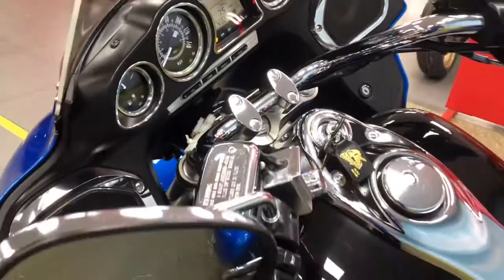Kawasaki VN1700 Voyager